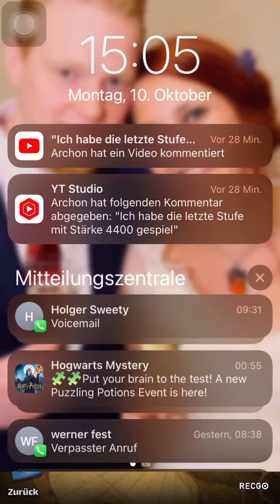Wettstreit der Elemente:gelb alle Etappen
das war nicht einfach.

Ich hoffe ihr könnt meinem Beispiel folgen und ebenfalls erfolgreich sein.

Grüße

LineID:Siegmund007